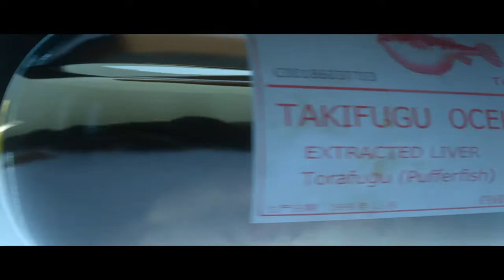HITMAN™- The Beginning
The beginning parts of Hitman.